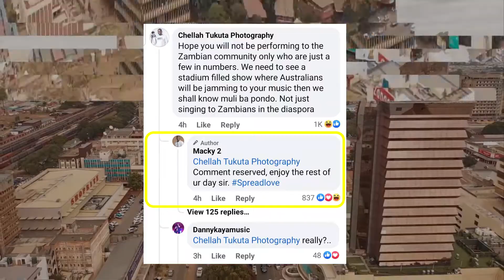Chellah Fires Shots At Macky 2 - What's the Story? 2022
Photographer Chellah Tukuta fires some shots on Macky 2's facebook post and gets the attention of fans...